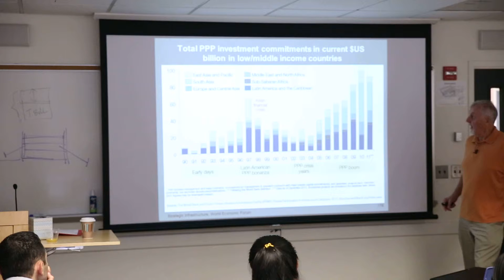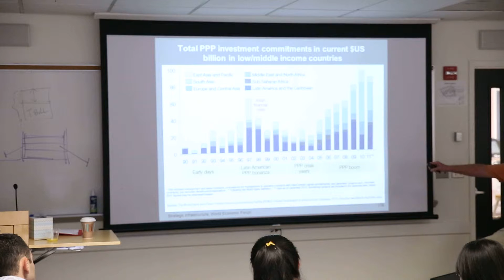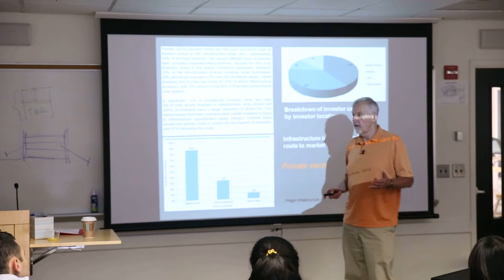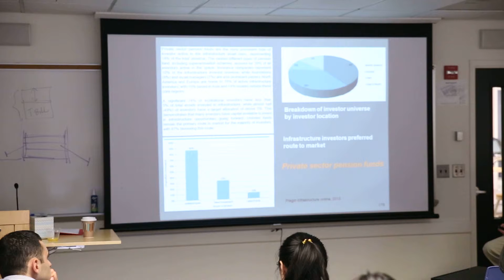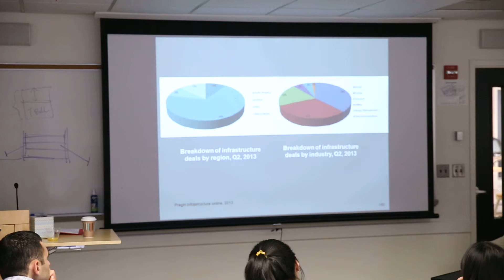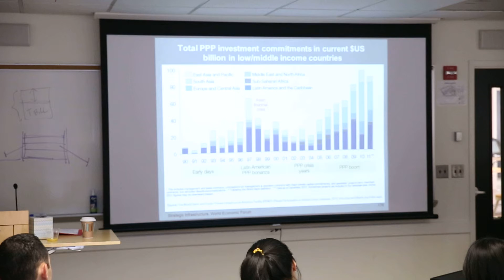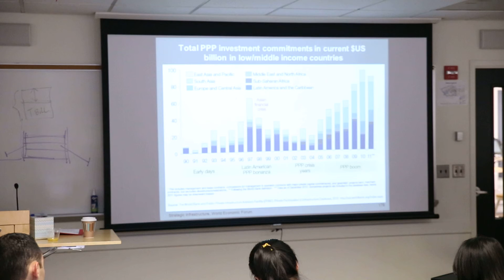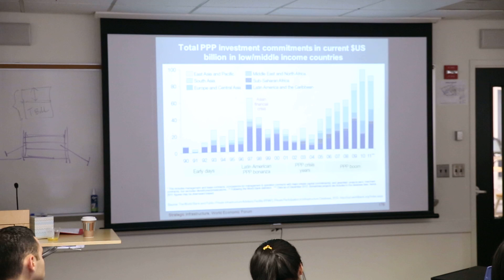Part 13/14, 10/05/2013. Infrastructure Workshop #1: Public Private Partnerships (Day 2)